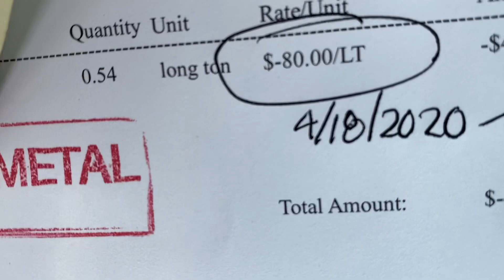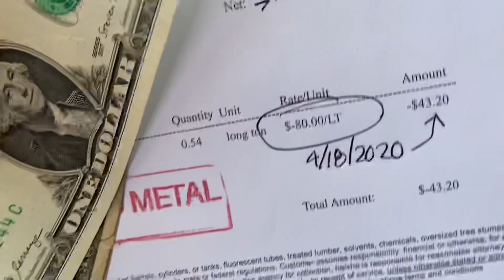Scrap Metal For Money #143 - Don’t Say No! Be Safe Covid-19 Load!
How To Scrap Metal For Money #143 - Don’t Say No! Be Safe Covid-19 Load! A lot of my regular metal donors even during this pandemic are fortunate enough to have work! I’ve learned not to say no even when the price per ton is low so I can maintain a great relationship when the price goes higher and it is even more safe for all of us to be out and about again! Gotta keep moving forward! Get a truck and let’s get this!!! Strap down those loads and most of all remember to be safe! (2020)! Still having fun & earning! You got this!

My favorite tools links:
3 pound sledgehammer
Tin snips
Straw broom
Hard hat
Safety goggles
Leather work gloves
Steel toe work boots
Crescent wrench
Extra large crescent wrench
Wire cutting pliers
Hand truck
Appliance hand truck